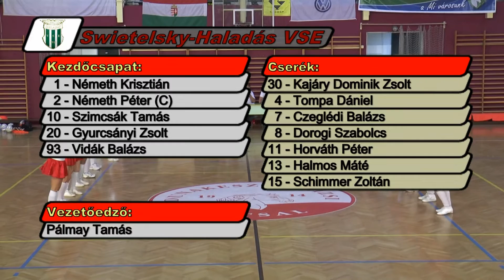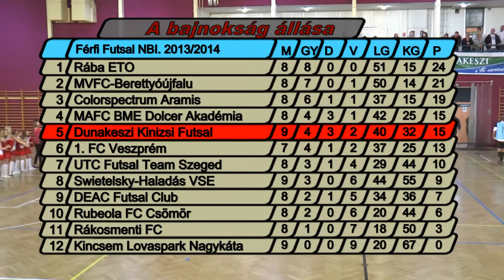Férfi NB I: 2013.11.08 Dunakeszi Kinizsi - Swietelsky-Haladás 8-5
Dunakeszi Kinizsi - Swietelsky-Haladás 8-5 (2-2)
Dunakeszi, 2013.november 8, 19:00
Gólszerzők: Temesi Norbert 3, Safar Iuliu Tony 2, Kun Gábor 2, Tóth Krisztián
ill. Halmos Máté 2, Németh Péter, Horváth Péter, Vidák Balázs